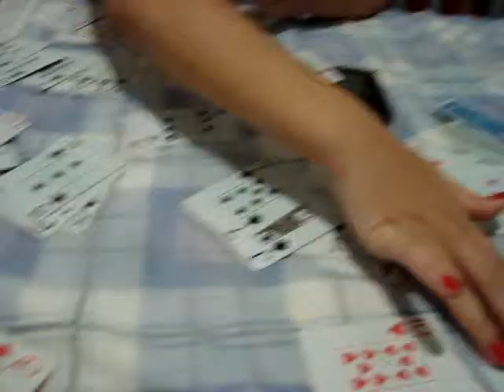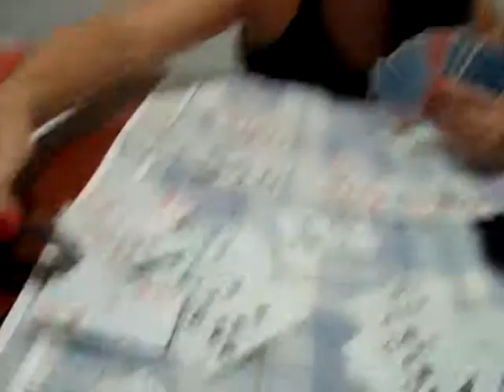Barbara sob efeitos do ácido joga buraco sozinha